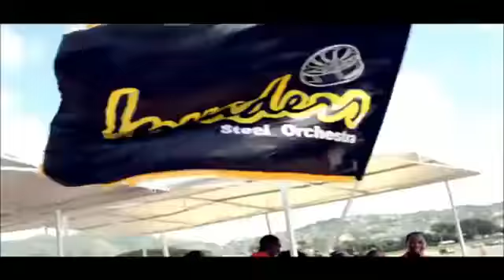MACHEL MONTANO - ADVANTAGE - OFFICIAL MUSIC VIDEO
DIRECTED BY GOTTI, MM HD, MARC LOREGNHARD
EDIT BY ELDON PERNEL